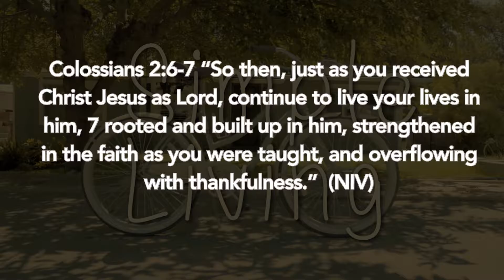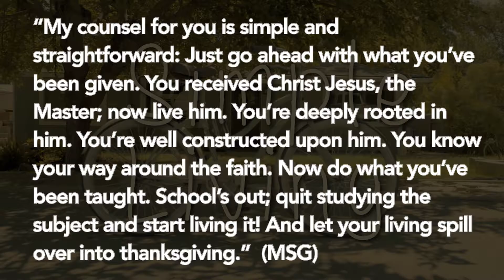7.31.16 11am // Simply Thankful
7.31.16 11am // Simply Thankful - Simply Living Series